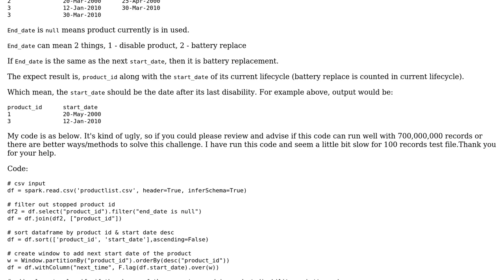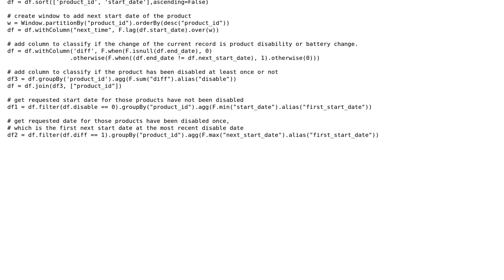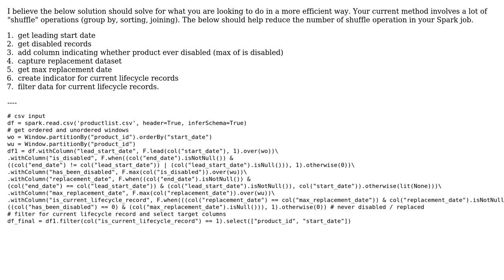Large dataset with pyspark - optimizing join, sort, compare between rows and group by with...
Code Review: Large dataset with pyspark - optimizing join, sort, compare between rows and group by with aggregation

With thanks & praise to God, and with thanks to the many people who have made this project possible! | Content (except music & images) licensed under CC BY-SA | Music | Images & others | With thanks to user zam user phoebe user 301_Moved_Permanently and the Stack Exchange Network Trademarks are property of their respective owners. You are responsible for your own actions.